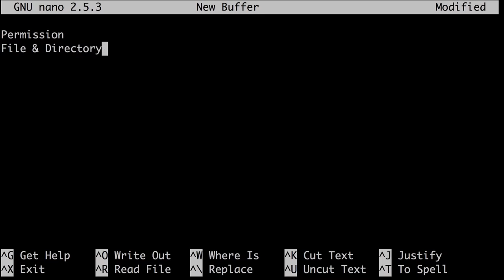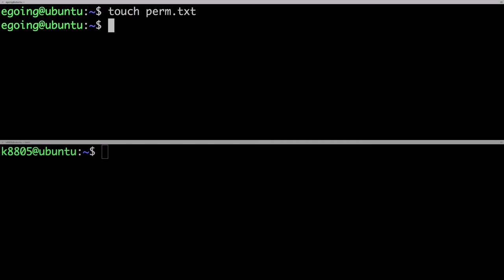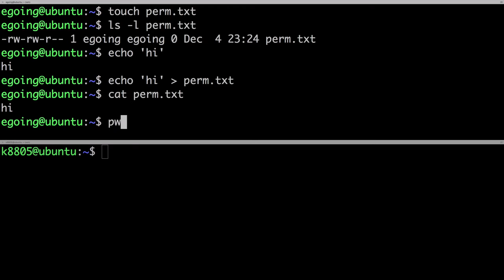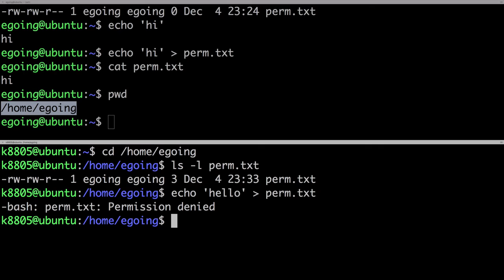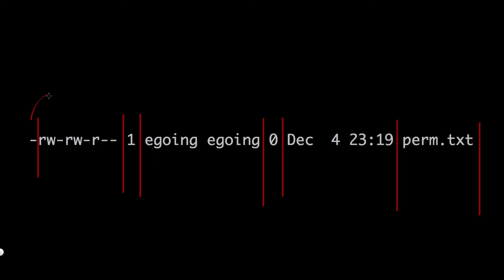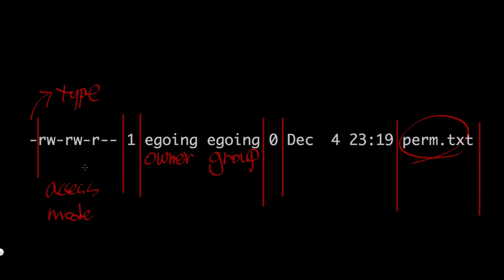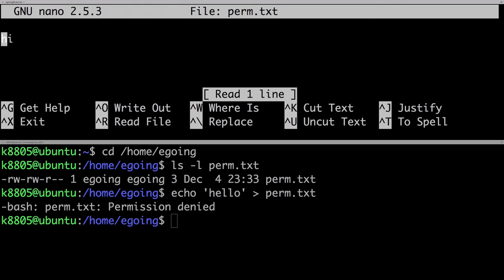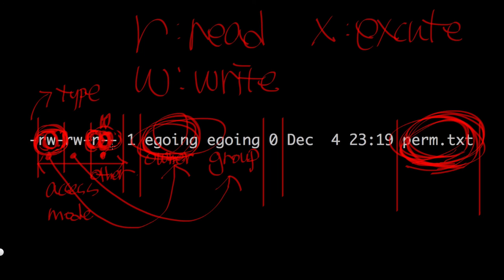Linux - Permission 1 : basic